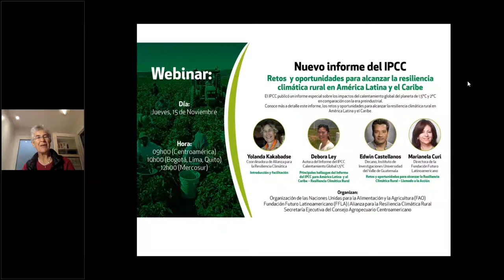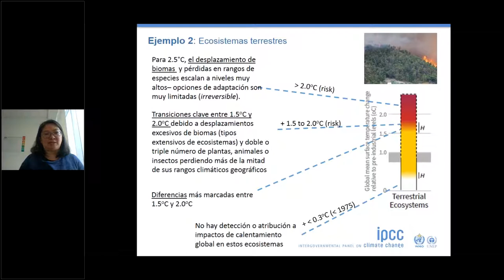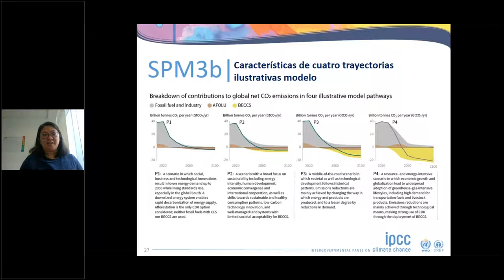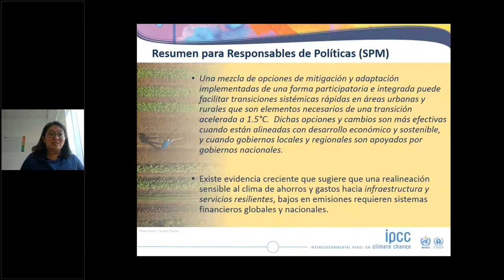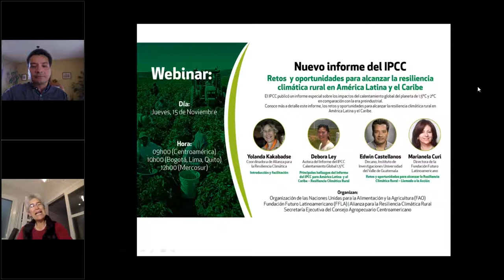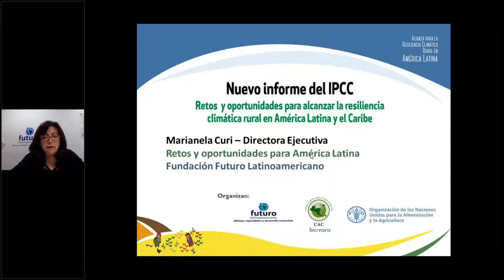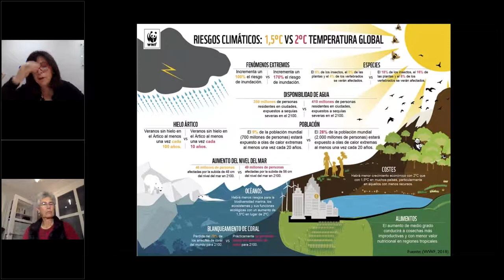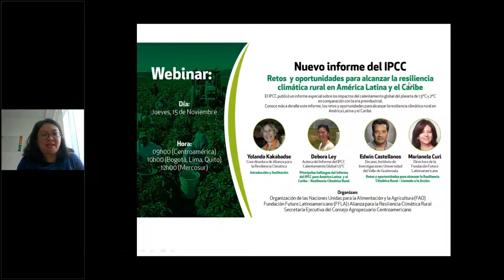Nuevo Informe del IPCC – retos y oportunidades para alcanzar la resiliencia climática rural en Ame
Webinar: El 8 de octubre de 2018 se lanzó el informe especial del IPCC llamado Calentamiento global de 1.5 °C (Special Report on Global warming of 1.5°C). Este informe analiza y menciona los impactos del calentamiento de 1,5 ° C por encima de los niveles preindustriales y las vías globales relacionadas con las emisiones de gases de efecto invernadero.